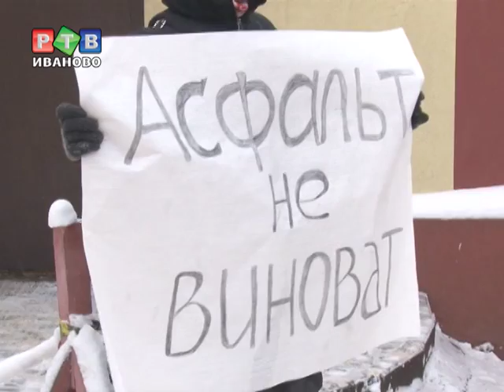Асфальт не виноват